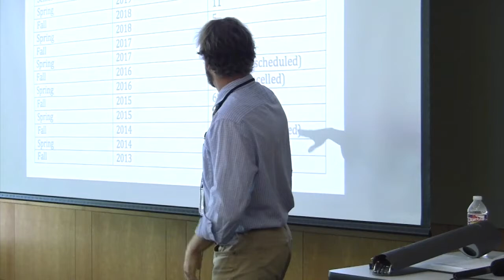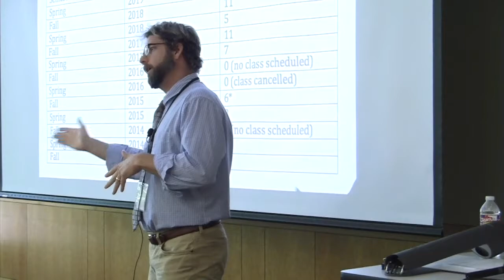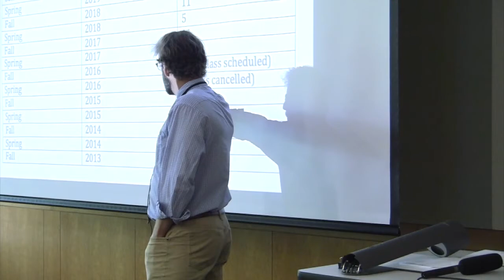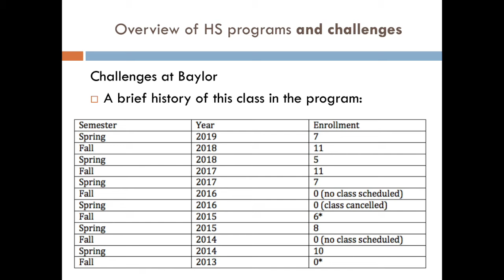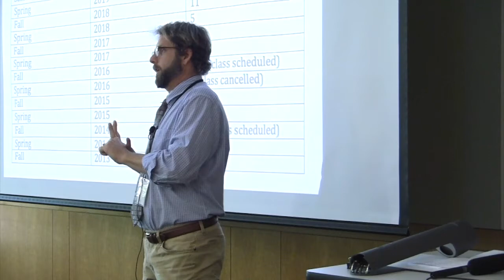M4.A6. History of SHL Course at Baylor University